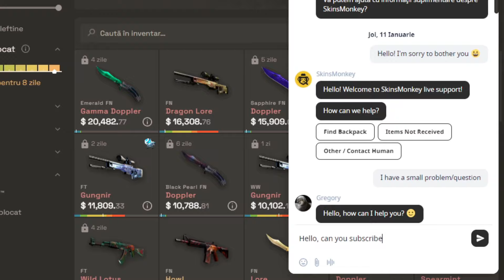VISUL ORICARUI JUCATOR de COUNTER STRIKE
🔪 Castiga CUT1T (Shadow Daggers Bright Water) in CS2 de 100€, depozitand minim 1$ pe GGDROP cu CODUL "VERES" (11% bonus). La sfarsitul lunii o sa fie MAREA EXTRAGERE a VERESANULUI NOROCOS.

🦻 Totul este un PAMFLET si TREBUIE TRATAT ca ATARE. Sper sa APRECIATI munca depusa si haideti sa STRANGEM 300 de LIKE-uri, pentru a CONTINUA seria.